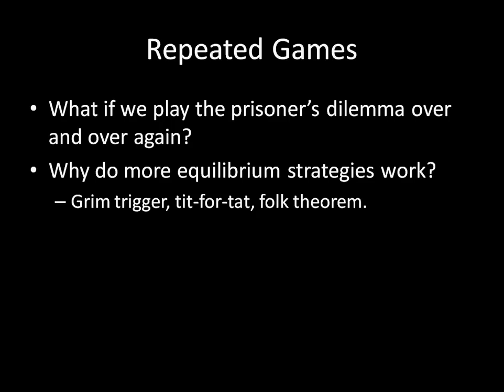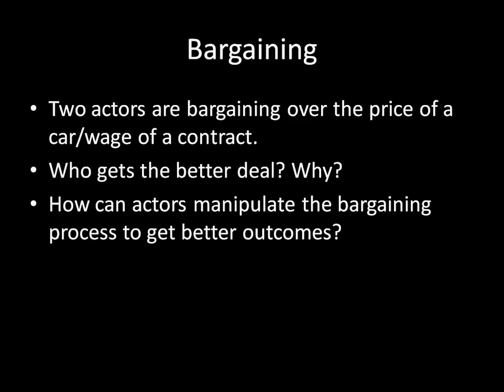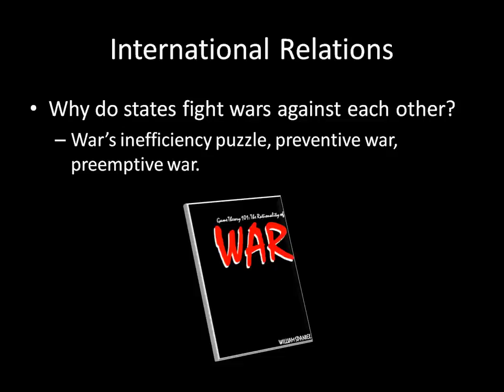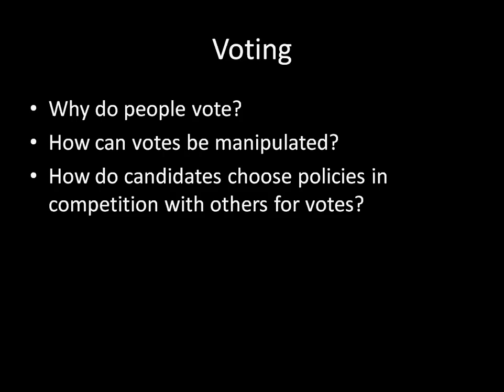Game Theory 101 (#42): Wrap Up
Game Theory 101: The Complete Textbook on Amazon

We are done! Game Theory 101 introduced the basics of game theory. From here, you can learn a variety of different topics. This lecture covers a few that I find the most interesting.